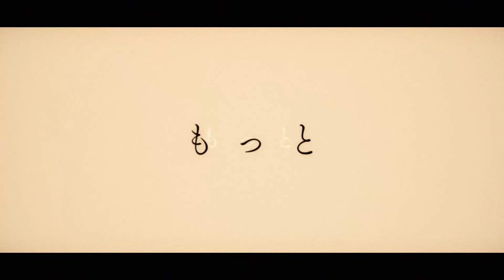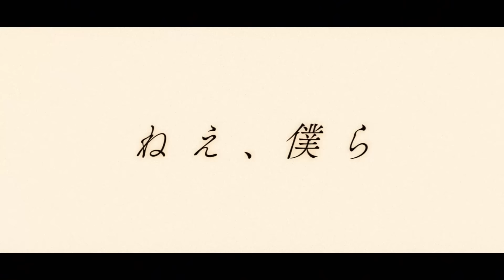【セブプラ】怪獣の花唄 / Vaundy様 (cover：子麦粉・Kanata・末吉かき)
mix:てぃーぷ様
Illust:粒野しるこ様
Movie:tom様

セブプラオリジナルソング集👑⁷

セブプラメンバーオリジナルソング集👑⁷

セブプラ公式ファンクラブ始めました！！
入会ページはこちらから↴